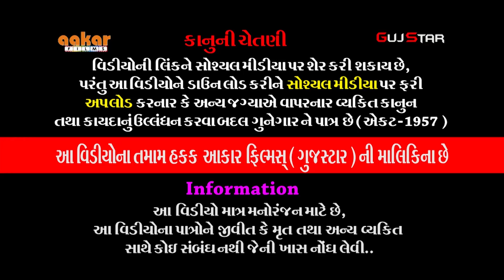મેલડી માતાજીનો પંચાવ માંડવો - 01 [ સૌજીવન ગરબી મંડળ - રાજકોટ ] Mataji Na Live Dakla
ALBUM :- MELDI MATAJI NO  PANCHAV MANDVO
ARTIST :- Ravaldev & gruop
MUSIC :- live
PALCE :-Saujivan Garbi Mandal - Rajkot
LABEL :- Guj Star , AAKAR FILMS & CHAMUNDA STUDIO